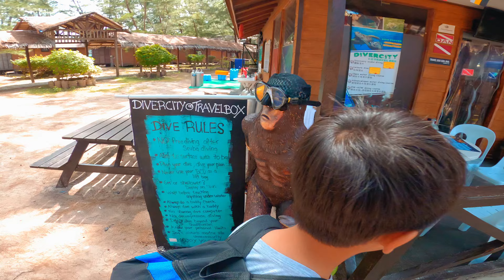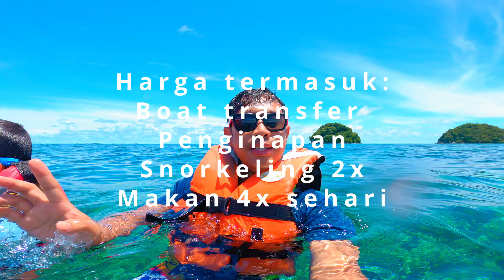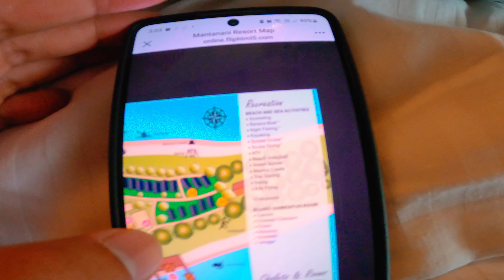Kami MENYESAL pergi Sutera Mantanani Sabah tanpa selipar | 3D2N Pulau Mantanani | Vlog 046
Destinasi kami yang berikutnya ialah pulau Mantanani, Kota Belud Sabah. Di sini kami menginap selama 3 hari 2 malam di Sutera @ Mantanani. Apa yang menarik di sini dan kenapa menyesal tak bawak selipar? Jom layan.